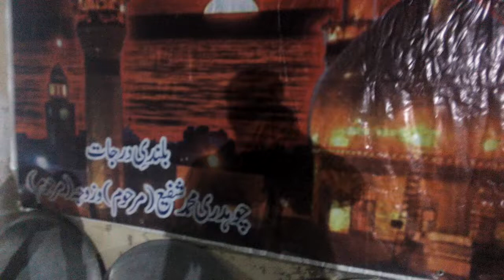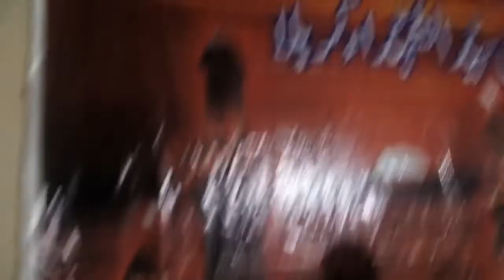9 محرم سبیل امام حسین علیہ السلام دودھ سوڈا کی چوہدری منیر جعفری کی طرف سے#pakistan